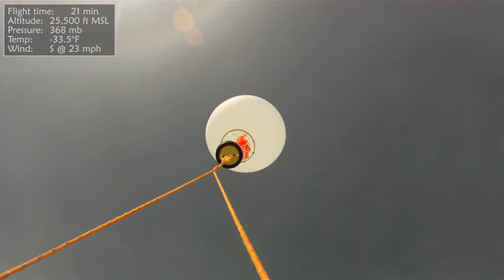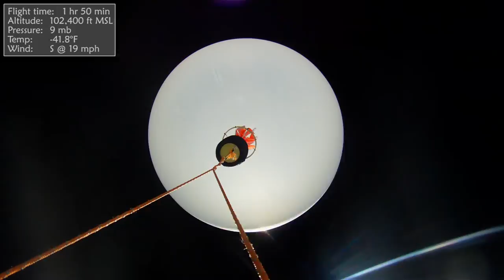High-Altitude Balloon Launch | Casper College – April 2016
This high-altitude balloon launch from Casper College in Casper, WY, was tracked in real time thanks to help from our friends at StratoStar!

In-flight footage shot with Contour ROAM2 cameras. Additional footage shot with a GoPro HERO3. Video compiled and rendered with Adobe Premiere Pro.